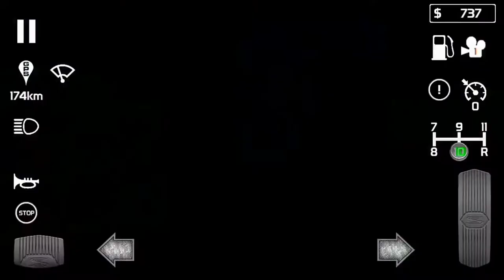My skin for the MB Citaro C2! | PBSU Ep.44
Hello guys👋 . Welcome to a new video! Today I will be showing you my self-made skin for the MB Citaro C2!